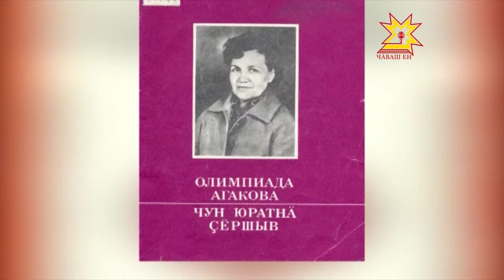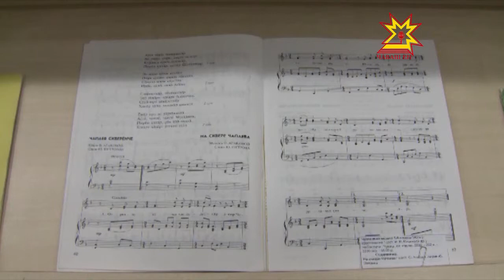Юрăç, композитор, педагог Олимпиада Агакова çуралнăранпа 95 çул çитрĕ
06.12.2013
Чăваш музыкин аталанăвĕнче вăл тарăн йĕр хăварнă.  Унăн «Чун юратнă çĕршыв», «Каçĕ лăпкă килчĕ», «Юрату», «Хитре теççĕ», «Хăяймарăм» юррисене халăх лайăх пĕлет. Чăваш Республикин тава тивĕçлĕ артистки Олимпиада Агакова çуралнăранпа 95 çул çитрĕ. Юбилея халалласа Чăваш наци библиотекинче паян асăну каçĕ иртрĕ.